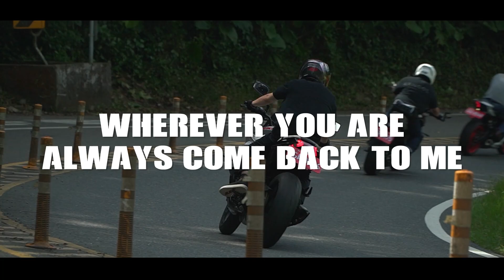Riders at Taiwan 295 | CBR650R、YZF R1、R6、Katana、ktm 1290、xsr 900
The Beiyi road is the most popular preferred destination in Taiwan, about 40km long, with many beautiful curves and cafes offering breaks to watch other drivers.
This section of road with many corners is a mecca for motorcyclists, and the sharp corners provide a surge of excitement and fun.

BEIYI Bikers Motorcycle Compilation
Motorcycle Compilation↴

Taiwan also has a culture that loves motorcycles. Although the laws on motorcycles here are not perfect, it still cannot change the love for motorcycles.

As long as people who love motorcycles, no matter where they are, culture, gender, country or even religion, we are friends.

I am not a professional photographer. I just love motorcycles.
I hope that more people with the same interests can watch Taiwanese motorcycles together.
No matter where you are, people who love to ride bikes are friends.